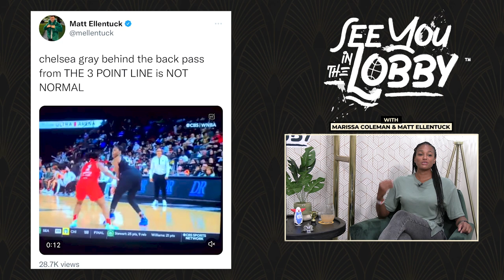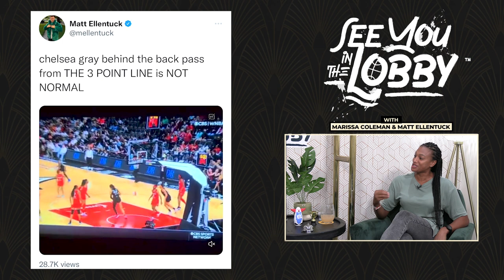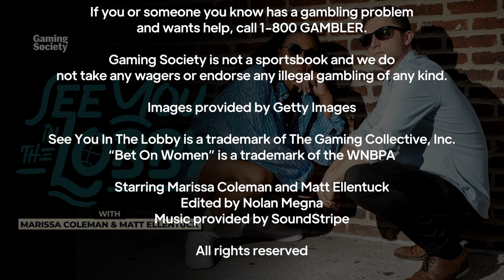WNBA Playoff Predictions, End of Season Awards & Matt Gets a W | SYITL Episode 6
See You in the Lobby is women's basketball least filtered show with former WNBA All-Star Marissa Coleman and WNBA writer Matt Ellentuck. Stay updated with See You in the Lobby and everything women's sports with our Bet On Women newsletter

00:38 Shot o' Clock
01:36 Let's Talk About It - Skylar Diggins-Smith and Tiffany Hayes
05:40 Chelsea Gray's insane pass
06:34 Sylvia Fowles plays final game of career
09:12 Alyssa Thomas joins See You In The Lobby
10:58 The Minnesota Lynx and what comes next
12:35 All-WNBA selections
15:24 End of season awards
23:10 Official Matt Ellentuck apologies
25:03 Playoff predictions
28:55 What we bettin' on?